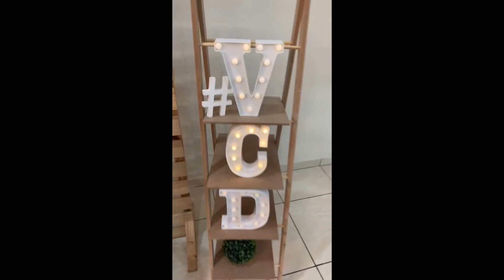1 DIA DA NOSSA FESTA DE 8 ANOS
Assistam esse video muito Forte !!!

SEMEIE EM TERRA FÉRTIL: PIX : 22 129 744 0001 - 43 CNPJ

pois o Youtube não está entregando mais os vídeos para os inscritos!

Somos a IGREJA VIDA COM DEUS , a Igreja da Palavra. Você é bem-vindo para participar das nossas programações e fazer parte da nossa família.
CULTOS : TERÇAS FEIRAS ÁS 19:30 HORAS
QUINTA - FEIRA ÁS 19 : 30 HORAS
DOMINGO ÁS 18 : 00 HORAS

Nossa missão:
1. Compromisso com a Palavra de Deus
2. Ganhar vidas para Cristo
3. Fazer discípulos
4. Promover a unidade
5. Glorificar a Deus
Nossos pilares:
1. Unidade
2. Visão
3. Autoridade
4. Palavra de Deus